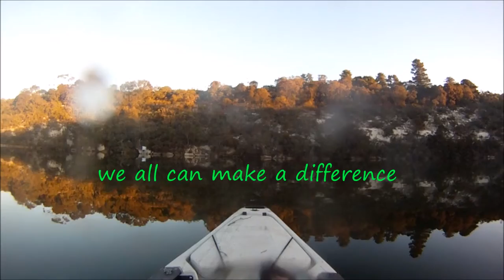Our Planet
Description